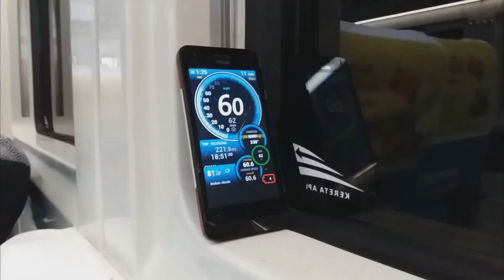PERTEMUAN KERETA TERLAMBAT DAN KERETA TERCEPAT DI JALUR SELATAN ! Siapa Yang Sebetulnya Mengalah ?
Hunting Di Bandrek.